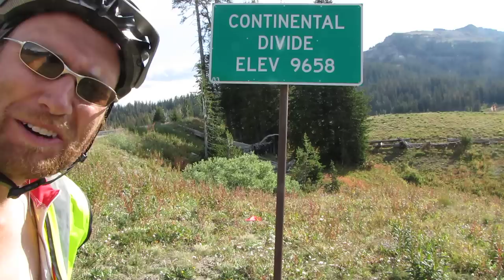Pt5 - Top of Togwotee Pass (9658 ft) Wyoming, USA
After hard climb (3000 ft of ascent, admittedly 500 ft of which I was enforced to go in a 'Pilot Car' due to construction) I get to the top for gorgeous high-meadow views